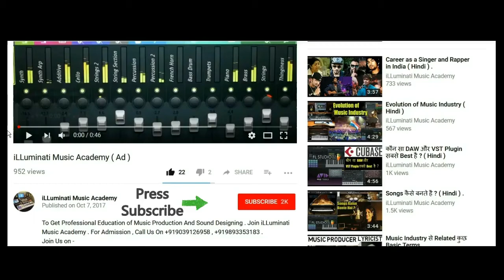Kandy - ( Testimonial ) For iLLuminati Music Academy